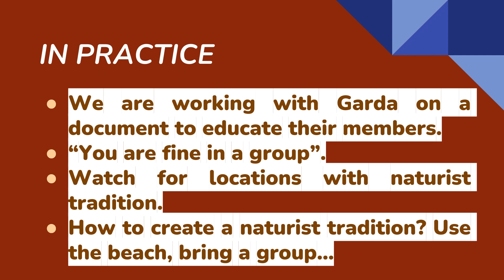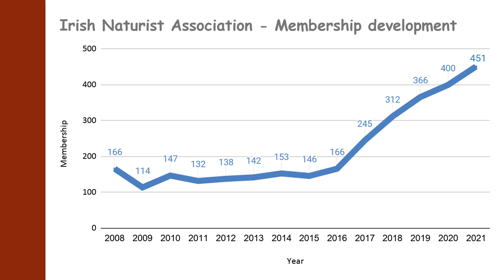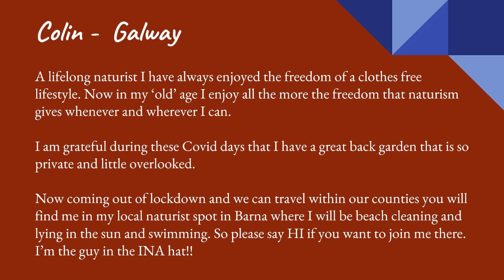Let's get naked in Ireland - Naturism for beginners 2021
On April 1st 2021 Irish Naturist Association held an open webinar called "Let's get naked in Ireland - Naturism for beginners".
This is now the adapted slideshow version of the content.